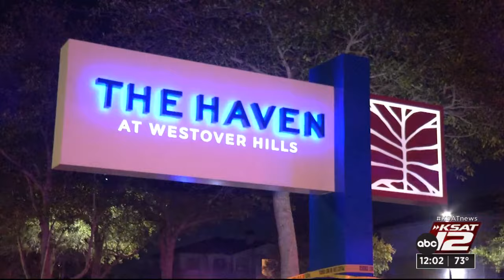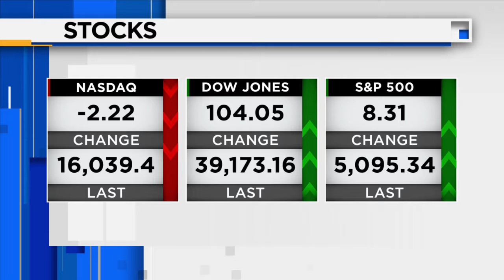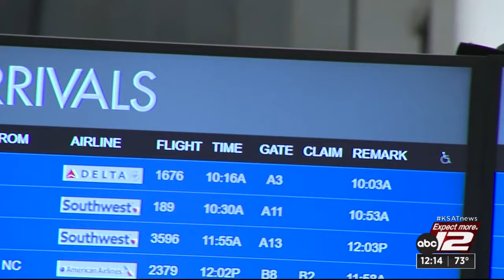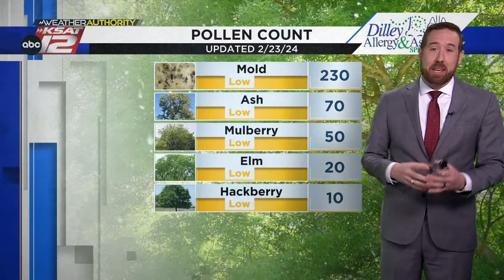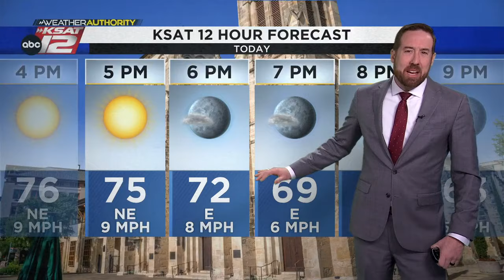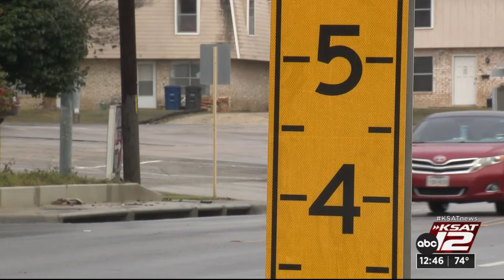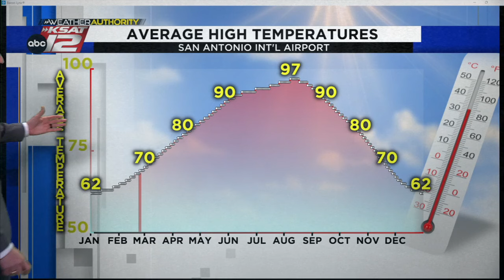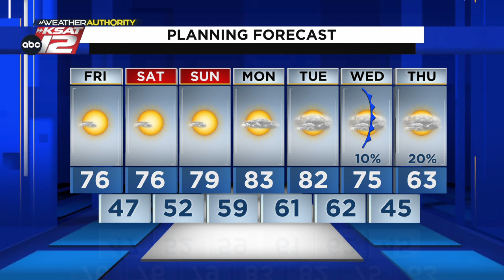KSAT News at Noon : Feb 23, 2024